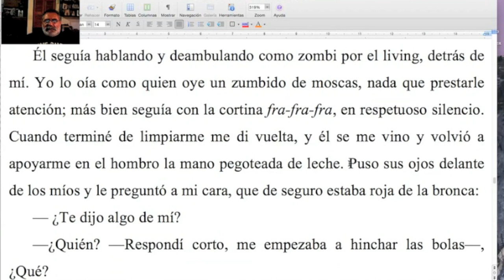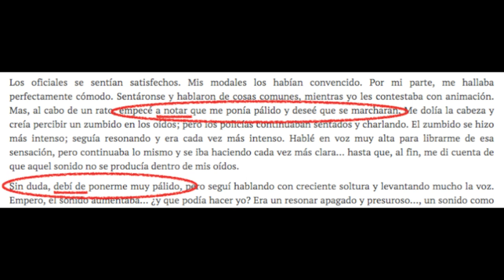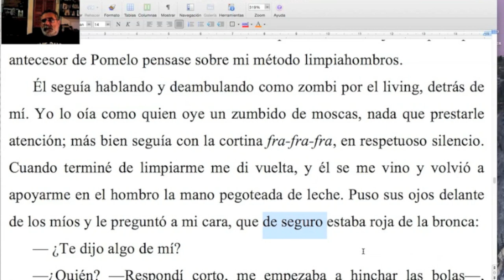Cómo contar desde el punto de vista del personaje / TCyC #216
Otra maravillosa aplicación del punto de vista, una de las más valiosas herramientas del buen narrador. ¡No te pierdas este nuevo Programa Central del TCyC, y muchas gracias por likearlo y compartirlo!